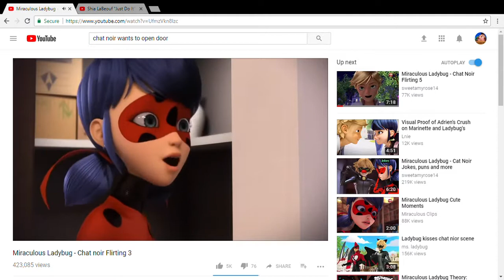fReAkIn FrIcK!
AGGGGGGGGGGGGGGHHHHHHH